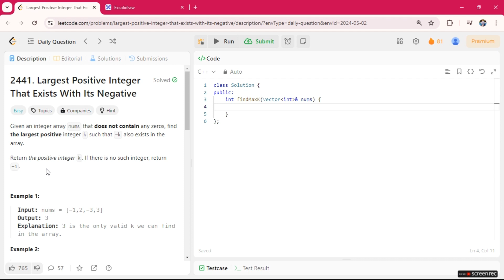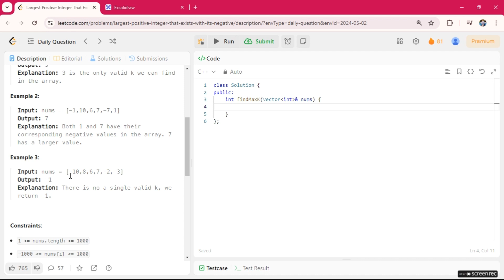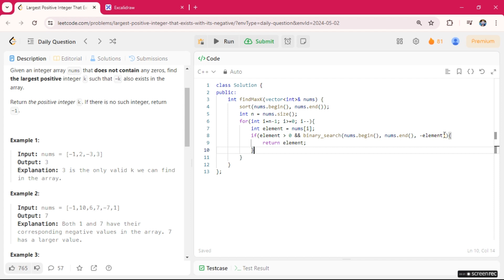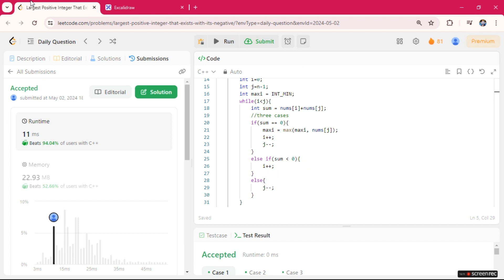Largest Positive Integer That Exists With Its Negative | Leetcode 2441 | 2 Approaches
In this video, I will be explaining the Leetcode Problem of the Day. I will provide examples and code to help you understand the problem.

TC = O(nlogn)
SC = O(1)

(𝐂𝐨𝐝𝐞 𝐢𝐧 𝐂𝐨𝐦𝐦𝐞𝐧𝐭)